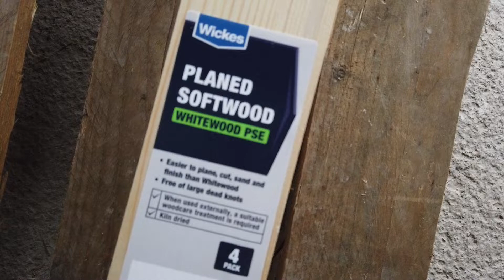TV Bench from scrap kitchen worktop off cut [music only]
Using scrap off cut of 38mm kitchen worktop to make TV bench. Ripped down to 400mm deep. DIY legs with raked front feature.